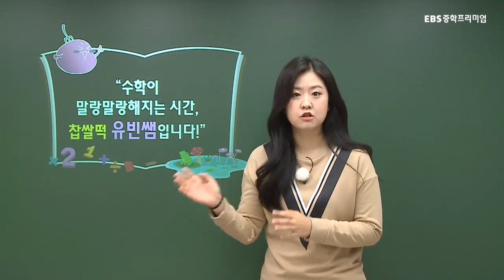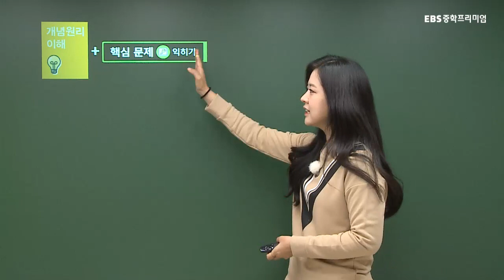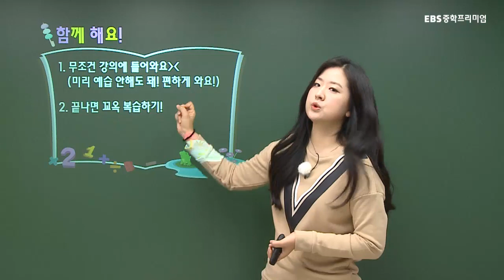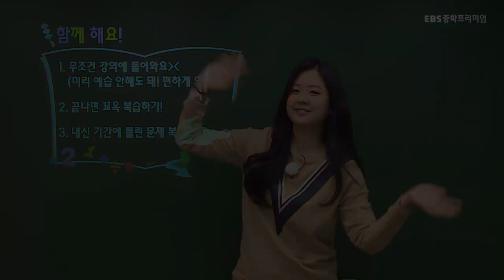중2-2 개념원리 수학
정유빈의 [중2-2] 개념원리 수학 - 전범위 OT

• 수학에 대한 자신감이 부족했던 학생 모두
• 개념을 문제에 적용하는 능력을 배우고 싶은 학생
• 한번에 제대로 개념과 필수유형을 모두 해결하고 싶은 학생
• 시작부터 내신유형 및 고난도 유형까지 한번에 끝내고자 하는 학생